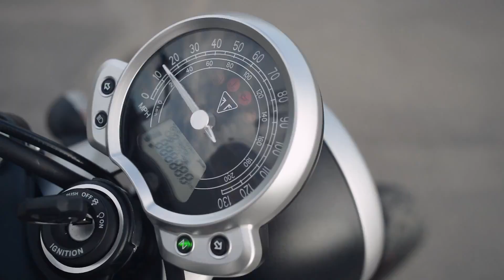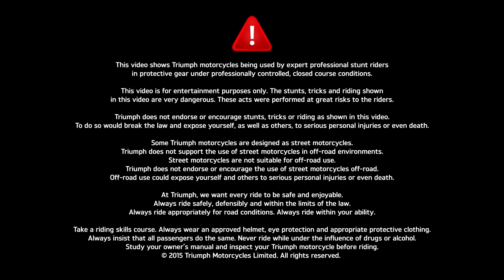Linha 2016 da Triumph Bonneville - MOTOCICLISMO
Vídeo oficial de apresentação da linha 2016 da Bonneville, com três motos, com duas versões para a T120 e para a Thruxton, somando 5 novos modelos.